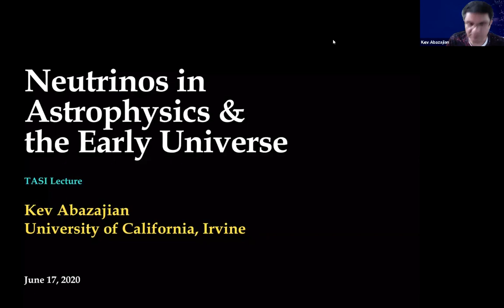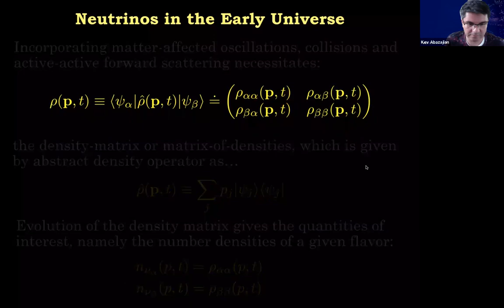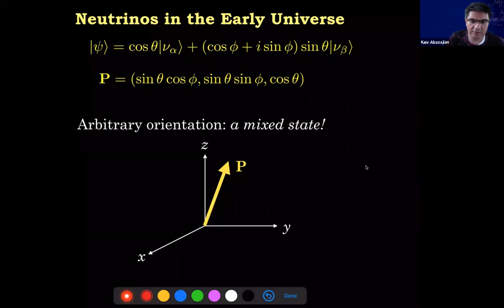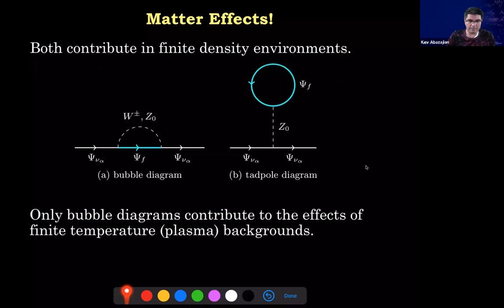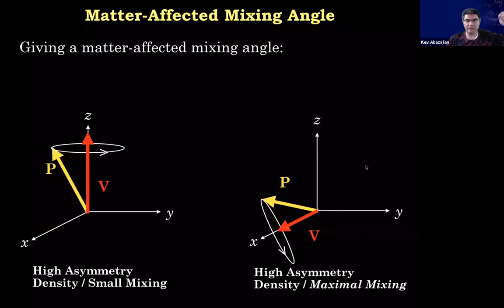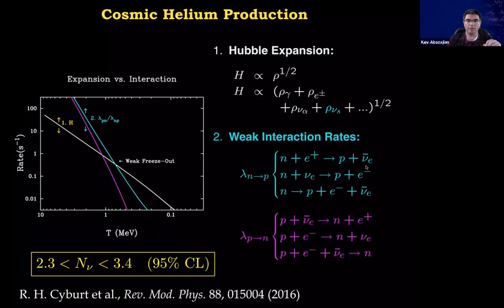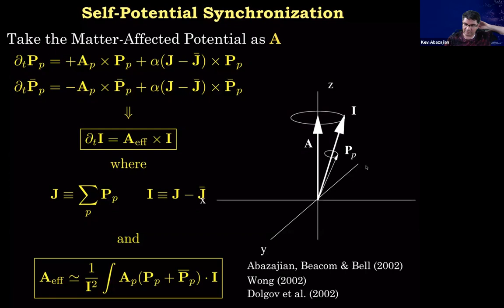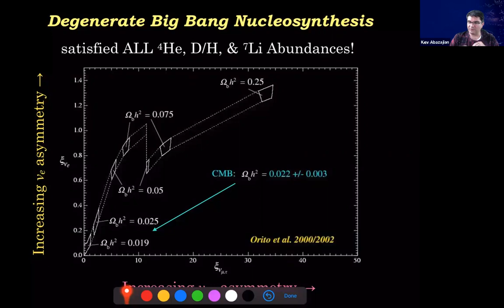Kev Abazajian Lecture 1 on Neutrinos in Astrophysics and the Early Universe